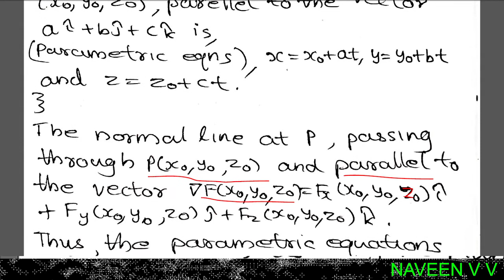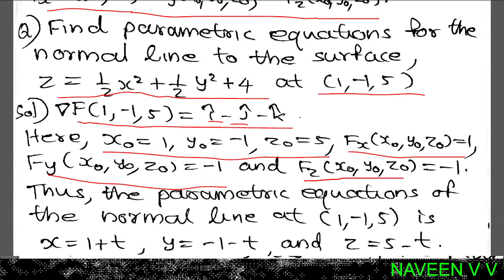Tangent Planes to the Level Surface and the Surface z=f(x,y), Normal Lines to the Surface / Problems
Calicut University
Third Semester Complementary Mathematics
Tangent Planes and Normal Lines